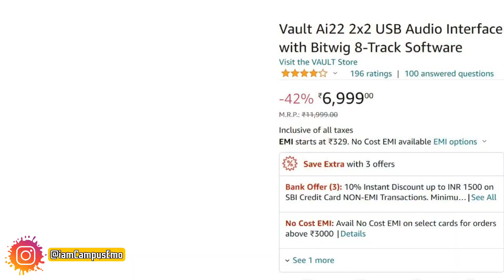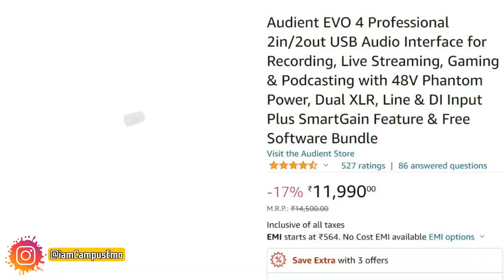Best Audio Interface In 2022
In this Video I will be sharing TOP Audio Interfaces of 2022 out of my research and experience.
If you are beginner in Music Scene then make sure you watch complete video.

Join our Telegram channel for all the Music and Studio Setup Related Updates

Buying Links For Audio Interface /  interface for pc :

Price Range - 5,000 to 10000 :
Behringer UM2
WRIGHT WR-12 Audio Interface
M-Audio M-Track Solo – USB Audio Interface
M-Audio M-Track Duo
Vault Ai22 2x2 USB Audio Interface

Price Range - 10000 and Above :
Focusrite Scarlett Solo
Audient EVO 4
Audient iD4 (MKII) 2in/2out High-Performance USB 3.0 Audio Interface

Wright Recording Bundle with Audio Interface

Some More Interfaces Options that I may cover in next videos on your demand :
apollo solo , universal audio apollo, rme babyface pro fs, apogee symphony desktop, audio  , apollo x8 , antelope zen go